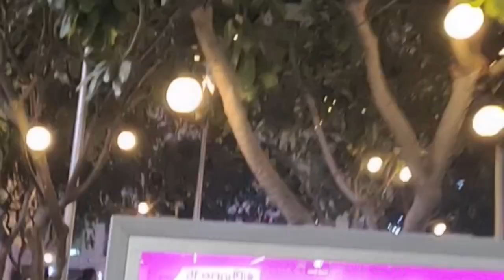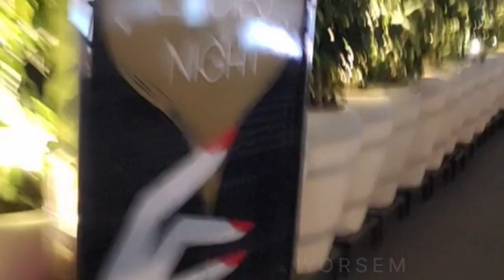late night out @ DLF cyber hub /// sharing some busy view of weekend night 😆